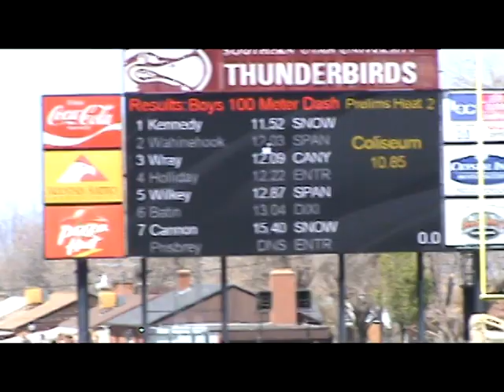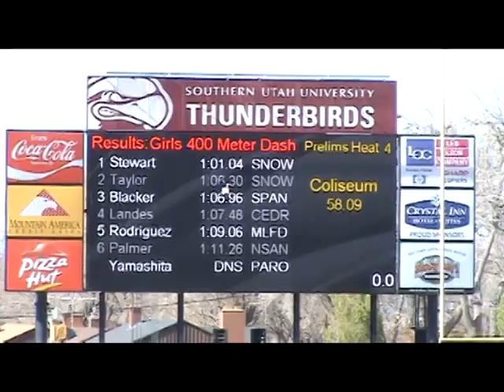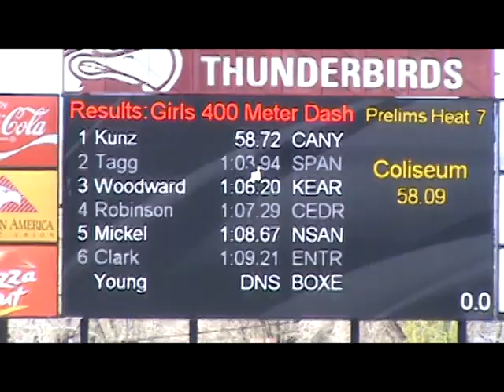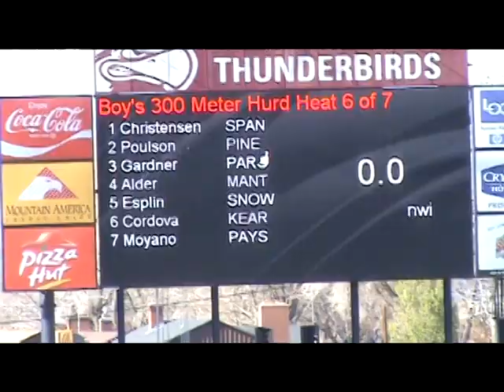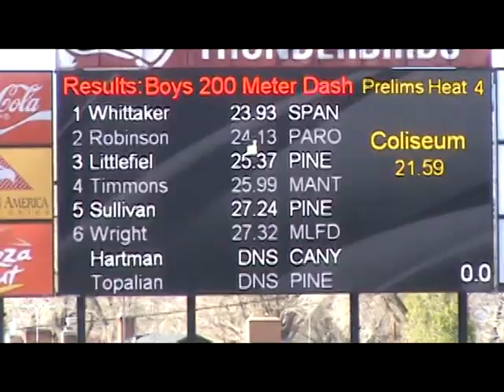SUU Invitational - Spanish Fork Track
Spanish Fork Track Team at SUU Invitational April 26-27, 2013